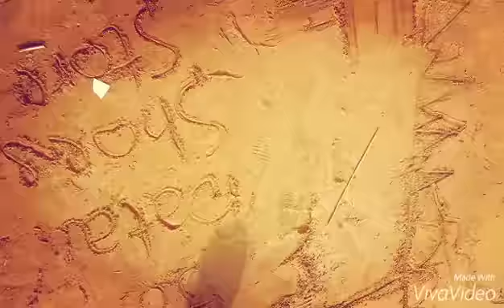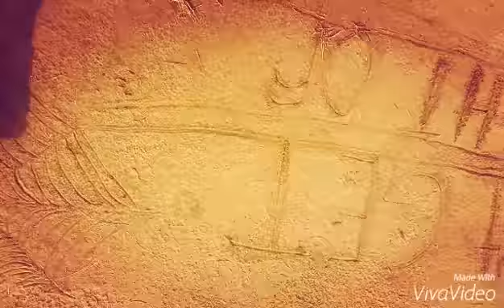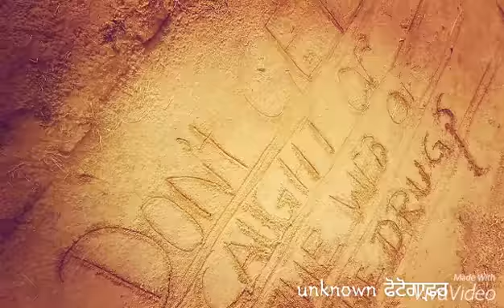Amazing art ... Lil kid's at bbmb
Nice thinking